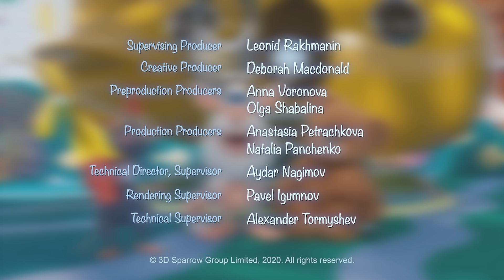Booba | Submarine Adventure | Episode #70 | Booba - all episodes in a row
Watch Funny cartoon - Animated Short Booba - Season 3 - Episode #70 Submarine Adventure - Booba - all episodes in a row 🅢🅤🅑🅢🅒🅡🅘🅑🅔➡️
⬇️⬇️Find out more about Booba⬇️⬇️

Booba is going on an exciting adventure to the underwater world! What kind of treasures will he find travelling in a submarine?

Next episode: Coming soon!

ℹ️ It’s good to know that the original name of that small brownie is pronounced by small kids as booba, bupa, boba, боба, bobba, буба, buba, баба, bobaa, بوبا, bubba, baba, duba, boombah and even ﺏﻮﺑﺍ.